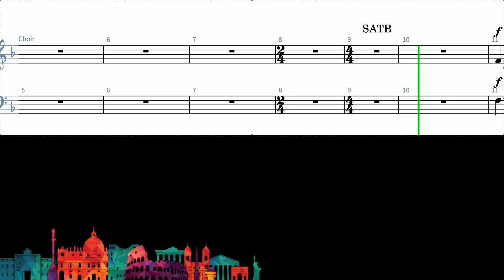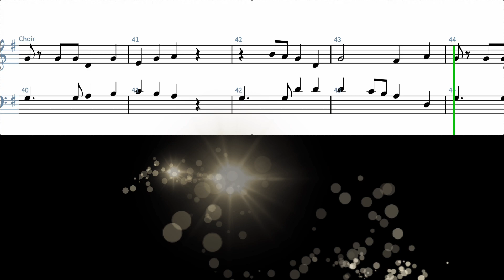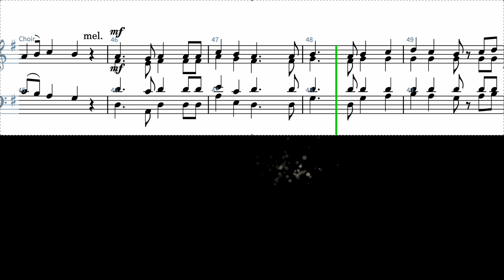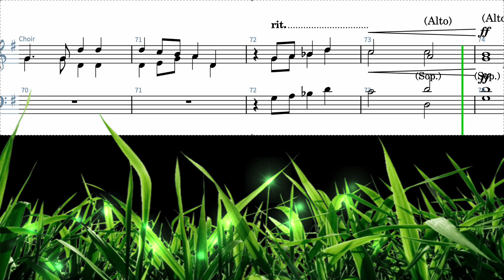Orchestra/SATB/P66基督從死理復活Christ Is Risen From The Dead/無比大愛 No Greater LOVE/LORENZ/by Lloyd Larson